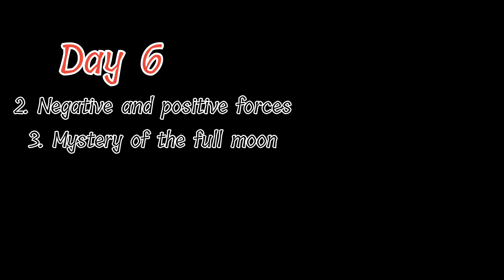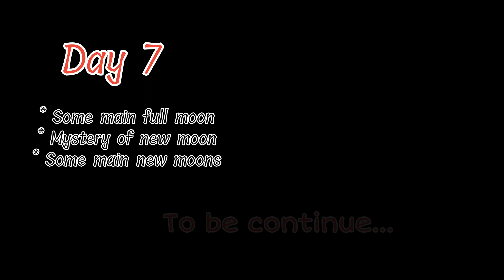Mysteries Of Souls Day - 6 || MOS || English Horror story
Mysteries of Souls